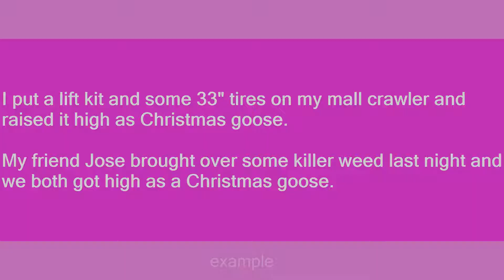high as a Christmas goose